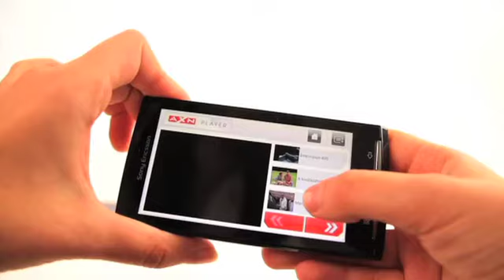Amikor Glenn Close találkozik a Doktorral